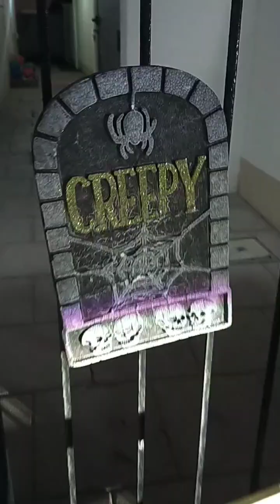holloween#@BLOOM GARDEN ABUDHABI KHALIFA PARK#@ellendelapenacaramay3430